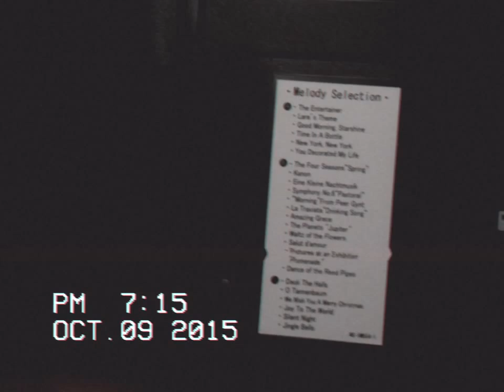Dads New Clock & My X New Car Battery